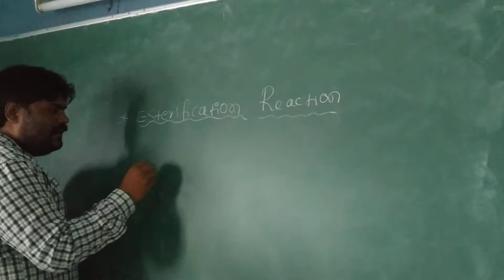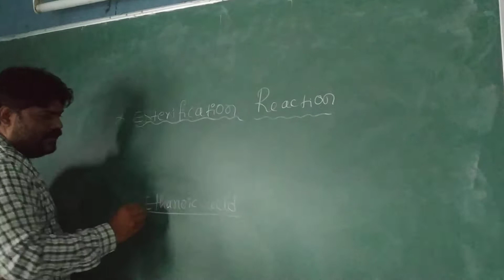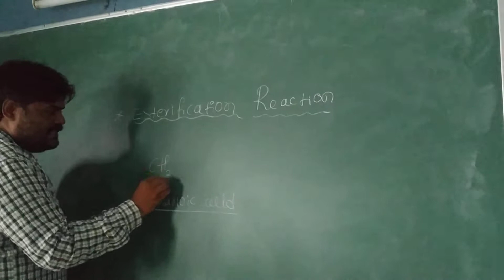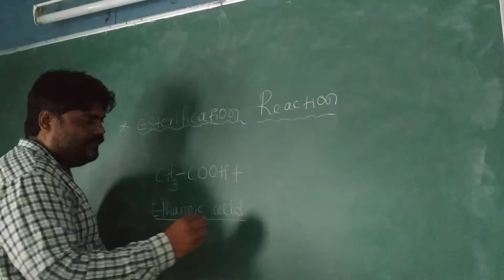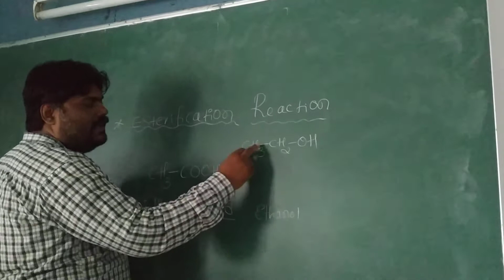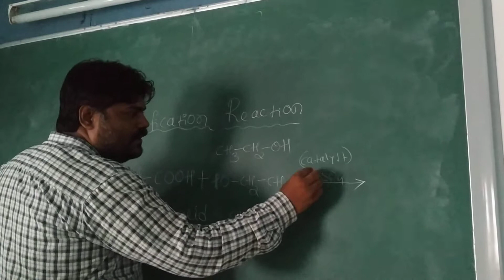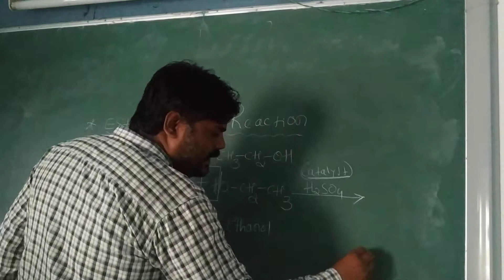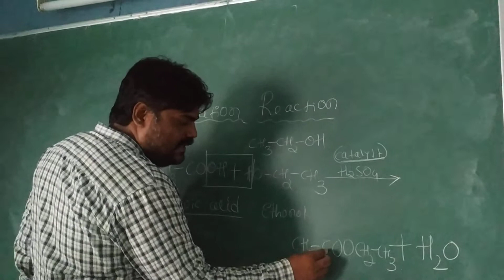Estirification reaction (SSLC-CH-04)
Dr-sanjeev. B. Hugar
Noble science academy